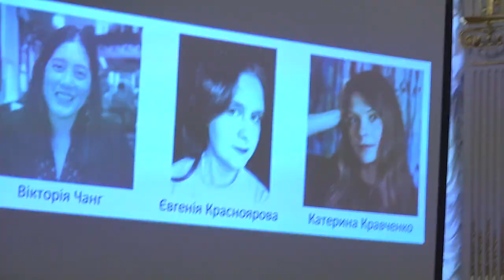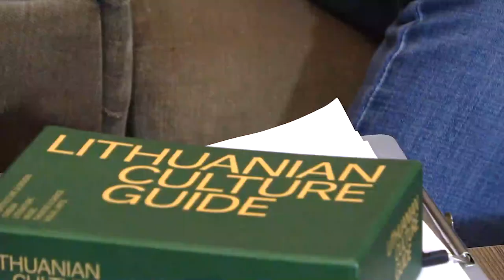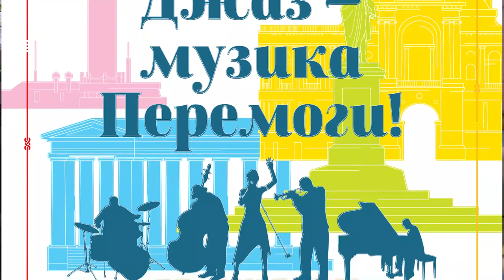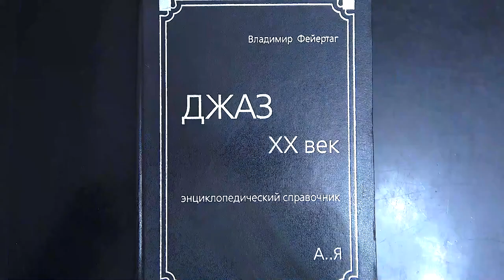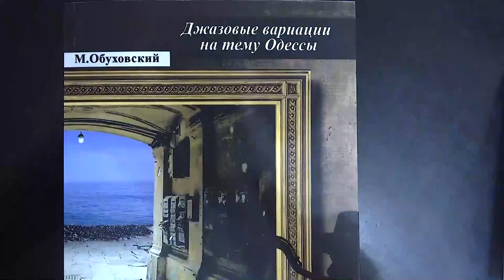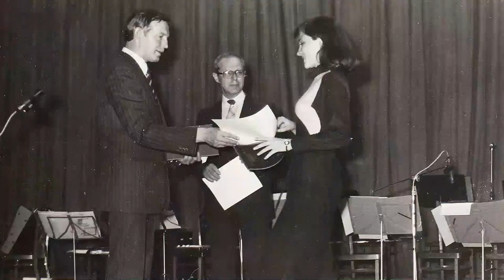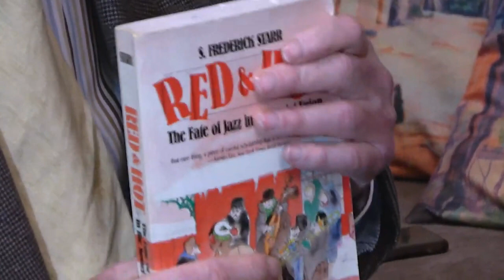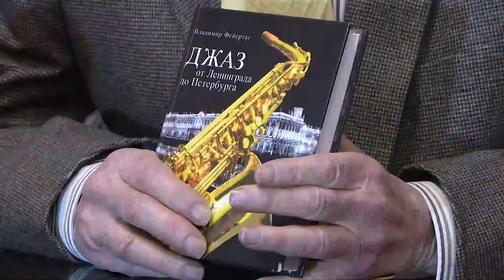ОДЕСА ДЖАЗ ЮНЕСКО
Авторський проект Фелікса Кохріхта «ДІАЛОГИ НА НІЖИНСЬКІЙ»
з програмою «ОДЕСА. ДЖАЗ. ЮНЕСКО.»

Ці три слова вміщують цілу низку яскравих, цікавих та унікальних подій, що відбулися в нашому місті у останні дні квітня, коли ми відсвяткували Міжнародний День Джазу. Він і раніш проходив в Одесі, але на цей раз, вперше зі статусом міста-памʼятника архітектури, культури та літератури ЮНЕСКО. Про це - бесіда журналіста Фелікса Кохріхта з тими, хто створив це свято джазу.

Тридцять восьмим майданчиком стала гостьова кімната Всесвітнього клуба одеситів, де біля роялю зібралися керівник Офісу «Одеса-літературне місто ЮНЕСКО» Майя Дімерлі, музикознавець Олена Шевченко, піаніст Олександр Петухов, куратор програм ВКО Оксана Шалашна, журналіст Микита Рибаченко.

Камера та монтаж проекту- Олександр Галантер.